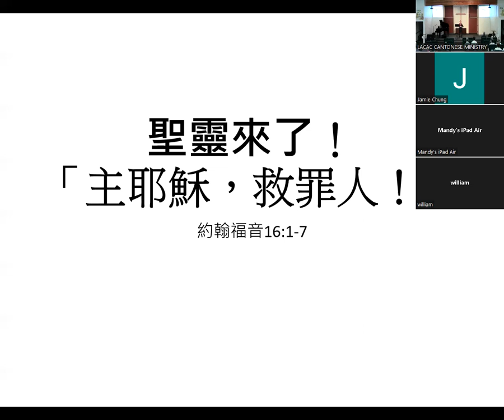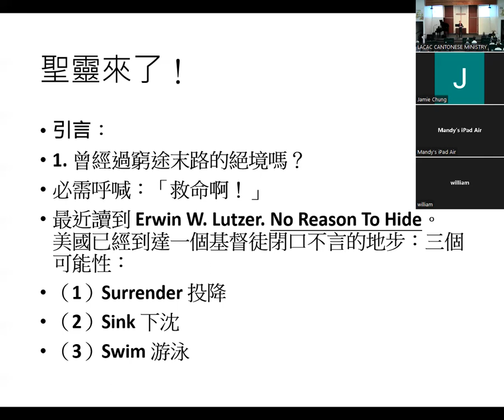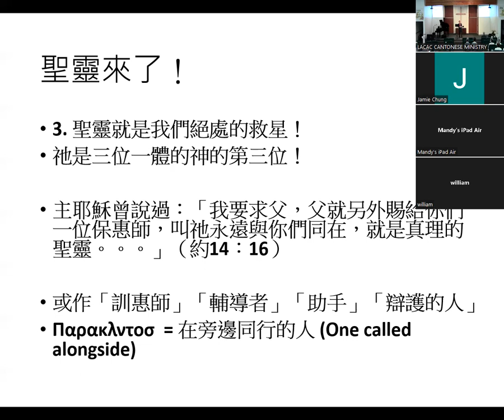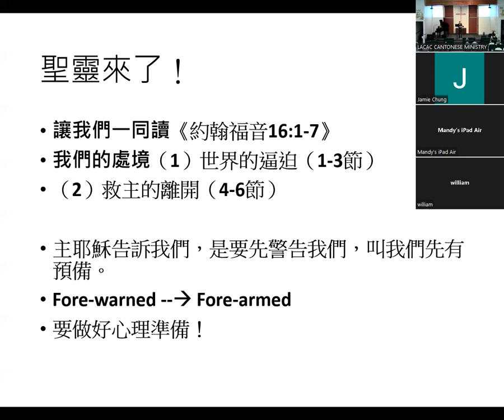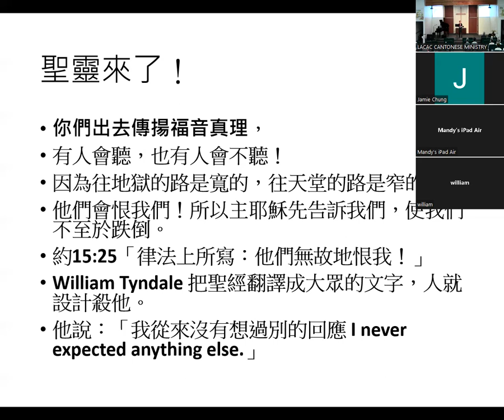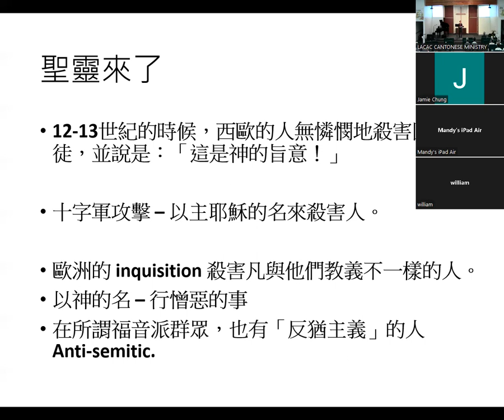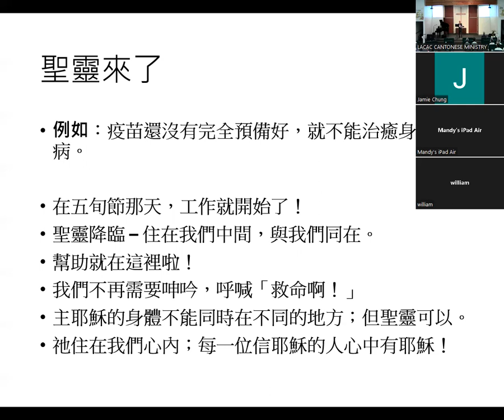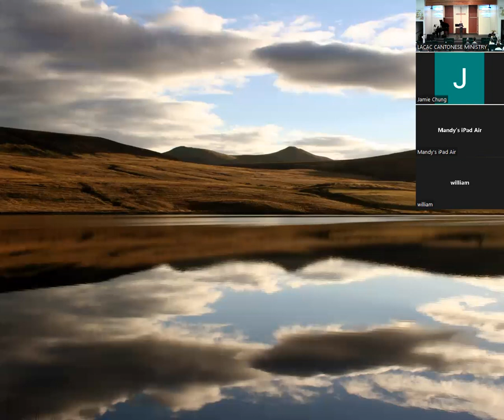0925（粵）聖靈來了！「主耶穌，救罪人！」（胡翼權牧師）